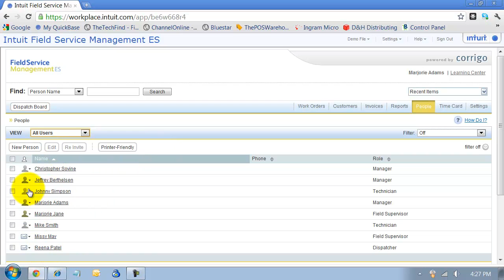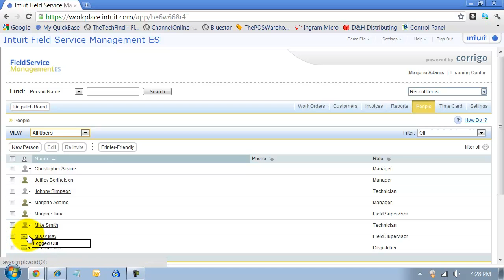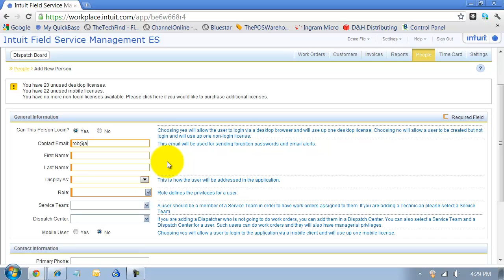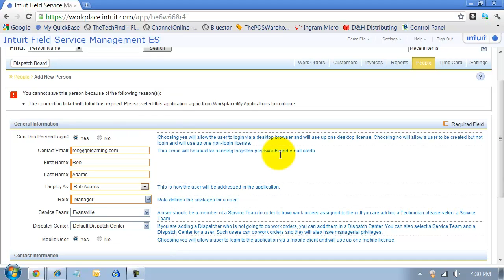QuickBooks Work Order - Intuit Field Service Management - Corrigo FSM - Create New User - Technician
00:00 Tutorial Makers
00:01 Billing and User types
01:23 User Categories
02:04 Add a New User
02:52 User Settings
03:39 Invite User

Intuit Field Service Management is a web-based solution that works seamlessly with QuickBooks. It connects your office and service technicians so you can schedule more jobs and get paid faster.